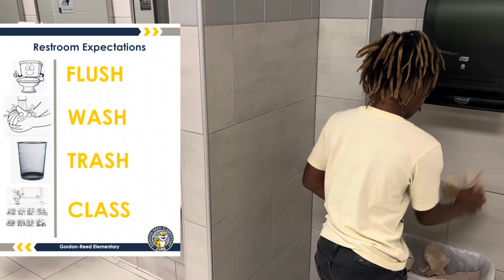Gordon-Reed Elementary Restroom Expectations